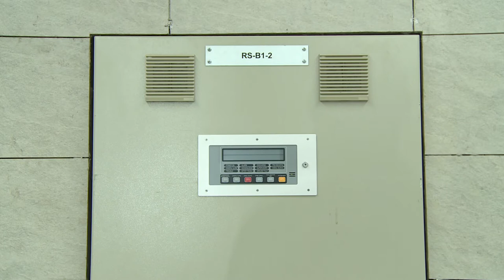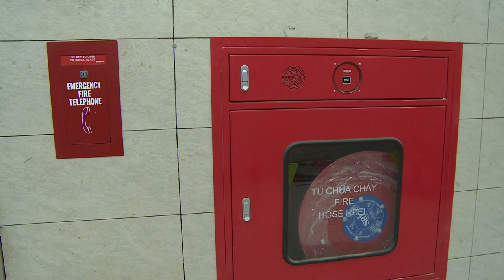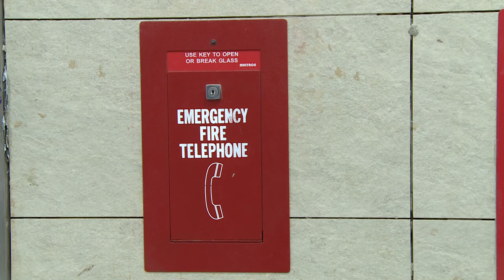Bên trong ga ngầm Ba Son tuyến metro số 1 hoàn thành vượt tiến độ